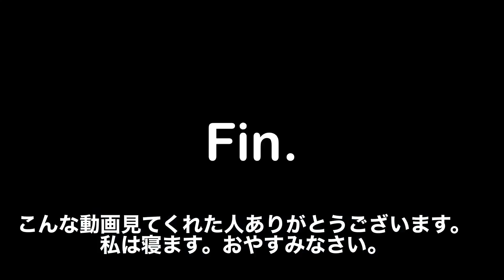起きてから寝るまでを1分で In a minute from waking up to sleeping.（VLOG 2020/4/17/Fri)